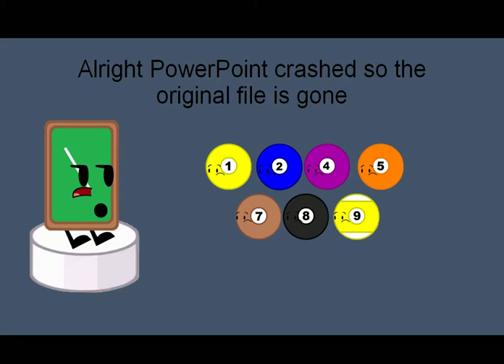Pool Ball Voting Threeboot - Episode 9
back 2 back